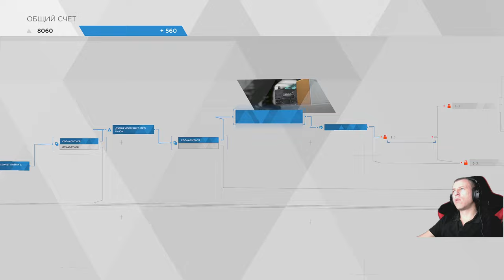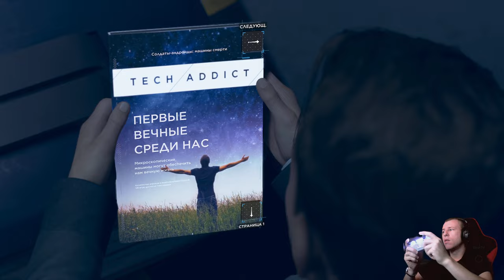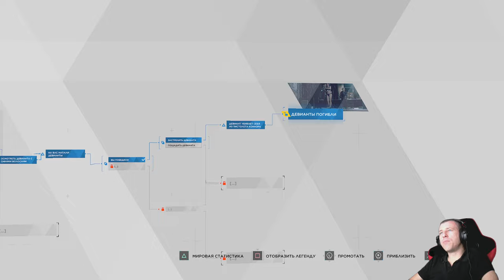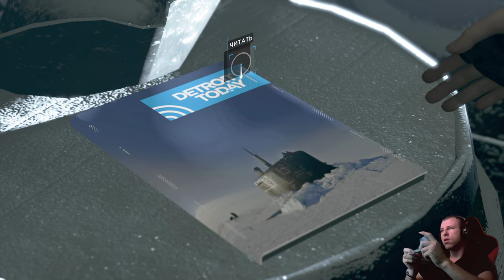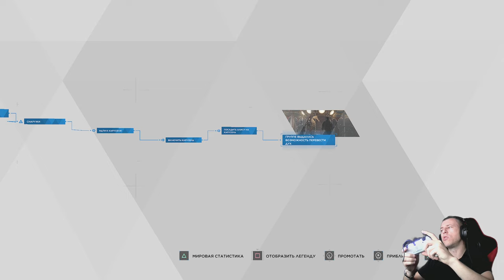ЖЕСТКИЙ СЮЖЕТ Detroit: Become Human #3 DED RACING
Привет дорогие друзья! С Вами как всегда Ваш игровой канал Ded Racing. Сегодня мы погрузимся в мир потрясающей игры под названием  Detroit: Become Human Сегодня Вас однозначно ждёт невероятный ЭКШН, думаю, что формат таких гоночных игр, должен понравится моему зрителю! Спасибо!)

 Detroit: Become Human  — приключенческая компьютерная игра с элементами «интерактивного кино», разработанная французской студией Quantic Dream и выпущенная компанией Sony Interactive Entertainment для PlayStation 4 в мае 2018 года; в декабре 2019 года игра была перевыпущена на Windows. Действие игры происходит в Детройте в недалёком будущем, где существуют серийно выпускаемые андроиды — роботы-слуги, почти неотличимые от людей. Машины должны беспрекословно подчиняться своим хозяевам, но некоторые из них в результате программного сбоя становятся «девиантами» с собственной волей. В ходе Detroit игрок поочерёдно управляет тремя героями-андроидами — детективом Коннором, домохозяйкой Кэрой и бунтовщиком Маркусом. У каждого из них своя сюжетная линия, разворачивающаяся параллельно другим. Игра нелинейна: и решения, и действия, принимаемые игроком по ходу игры, могут привести к различным вариантам развития сюжета и концовкам — вплоть до смерти одного или нескольких игровых персонажей.

История разработки Detroit восходит к технической демоверсии Kara, впервые показанной студией в 2012 году как образец новой технологии захвата движения. Руководитель Quantic Dream и главный геймдизайнер игры Дэвид Кейдж потратил два года на написание необычайно обширного сценария к игре и консультировался с экспертами по искусственному интеллекту, чтобы сделать его изображение в игре более правдоподобным. Кроме того, студия разработала новый движок для разработки Detroit и отобрала в общей сложности 250 актёров.

Detroit: Become Human получила положительные отзывы от критиков и игроков — игру хвалили за сеттинг, визуальные эффекты, сюжет, главных героев, актёрскую игру и огромную вариативность, однако в качестве недостатков отмечали постоянные аналогии с рабством по отношению к андроидам и исторические аллегории, связанные с рабством. Игра стала самой продаваемой в истории Quantic Dream — к декабрю 2023 года тираж проданных копий превысил девять миллионов.

Помощь

Заказ музыки 50 рублей

ВСЕ СЭТАПЫ НА МАШИНЫ ВЫ СМОЖЕТЕ НАЙТИ В DISCORD